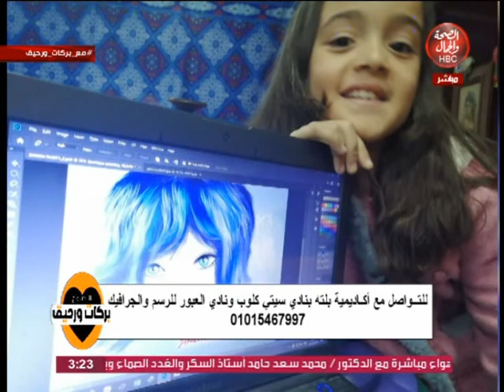بالحب مع بركات ورحيق l وأهميه الرسم في حياة الأطفال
بأستضافة l نهاد حسيب صاحبه اكاديميه بلتة بنادي سيتي كلوب ونادي العبور للرسوم والجرافيك
والطفلة الموهوبة l ريم أحمد الشاذلي

قناة_الصحة_والجمال# برامجنا